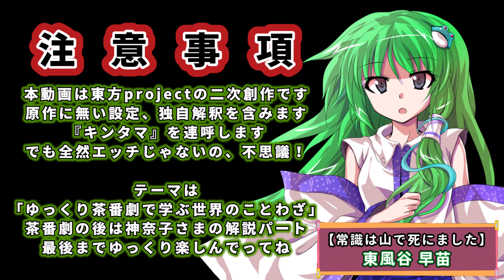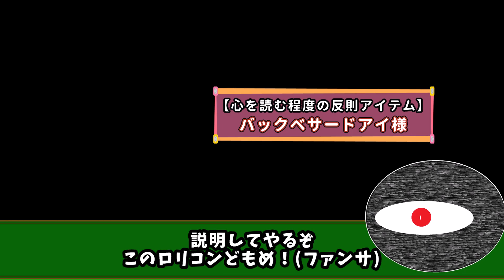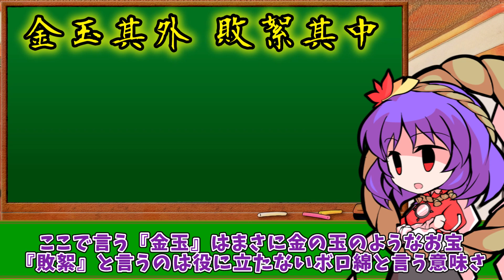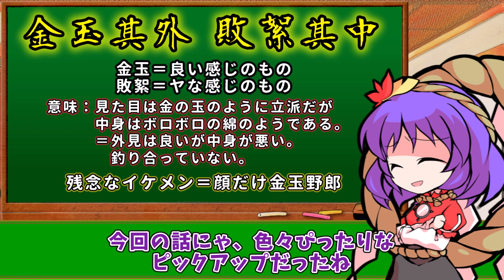【ゆっくり茶番劇】魔理沙と早苗とキンの玉【東方紙芝居劇場】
守矢神社のおやつタイムを狙って突撃する魔理沙。
そこで早苗と神奈子から「７つ集めるとキノコを無限に生やせるアイテム」…。
通称【キンタマ】のウワサを聞かされる。
こりゃ調べるしかないぜ！という訳でマリサナエ調査隊出動である！

【注意事項】
・本動画は東方project（原作：上海アリス幻樂団）の二次創作です。
　原作に無い設定、独自解釈を含みます。

【ゆっくり茶番劇】鬼人正邪にも尻はある【東方紙芝居劇場】

●立ち絵【霧雨魔理沙、東風谷早苗、八坂神奈子、河城にとり、山城たかね、鬼人正邪、洩矢諏訪子】

イラスト制作：サクライ 様

●画像・エフェクト等
・ニコニ・コモンズ（闇討ちproject 他）

●音素材
・効果音ラボ
・魔王魂
・ニコニ・コモンズ
リトリール 様
「やらかしましたテヘペロ☆彡」

●サムネ使用フォント
・アンニャントロマン
　製作者：稲塚 春 様